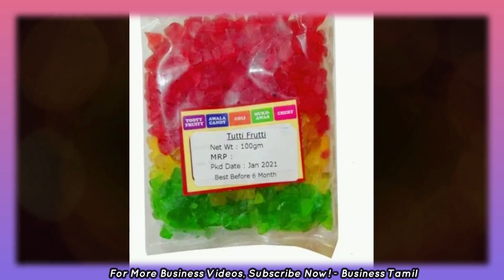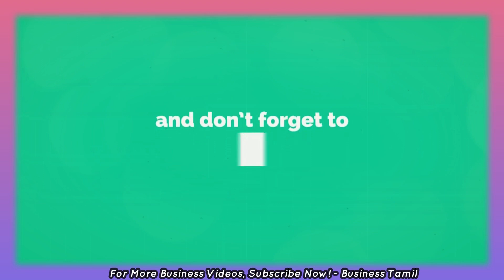🔴மெஷின் விலை ₹5,000 மட்டுமே! 💥 மாதம் ரூ.60,000 🔥 Low investment Small Business ideas in Tamil 2023